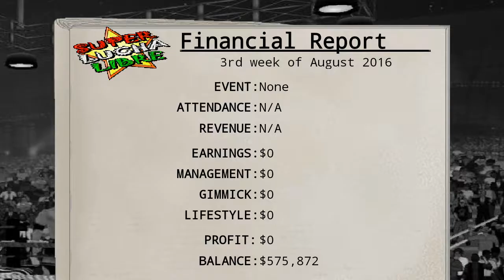Wrestling Revolution 3D - Career Mode - S2 Ep 21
started up a new recording session, so i'm FULL OF ENERGY!